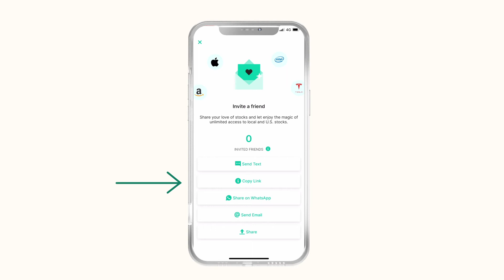Refer & Win with Bamboo